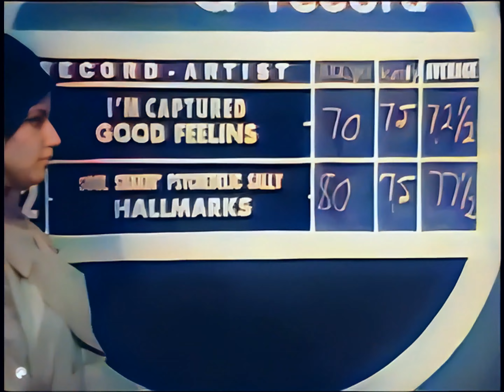American Bandstand 1968 Rate A Record I'm Captured and Psychedellic Sally